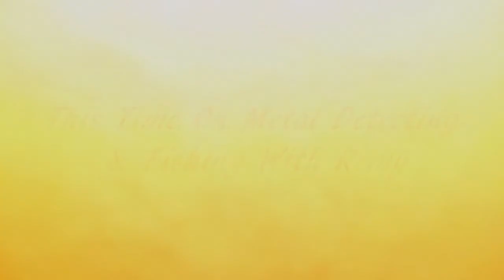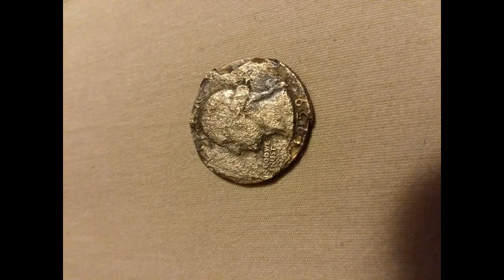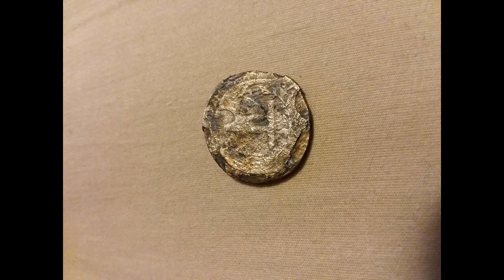Golden Days In The Bay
On This Episode I Am Metal Detecting In The Bays of Southern California & It Pays to Hit The Bays

Scoop Info
Brand new 2nd generation SITO Scoop. Made of 2.0mm stainless steel - also known as inox steel.
With hexagon holes, durability and ideal shape, it makes it perfect for beach and water detecting.
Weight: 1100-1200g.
The shape in 2
nd
 generation scoop has been improved. It is more curved now, while also being lighter and
stronger at the same time.
The big difference between our SITO scoop and others is the specially shaped flat part for the foot (thickness
steel=3mm) which helps in digging for targets. When trying to dig, this flat part provides space to push down on
with your foot, which is unlike the curves or sharp edges in many other scoops.
Recently we improved our products and all our scoops are going through extra polishing process to get this
shine effect.
We have also similar but smaller scoop- 170mm wide and small hand scoop plus underwater scoop as well and
we will be increasing the range of our products shortly by adding more scoops.
We recommend timber handle for all our scoops- its cheap and strong.